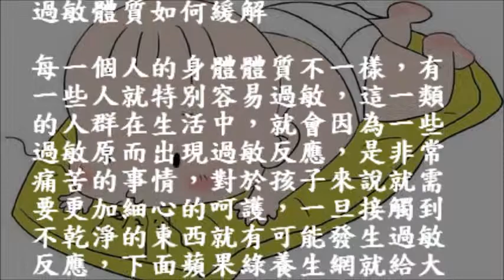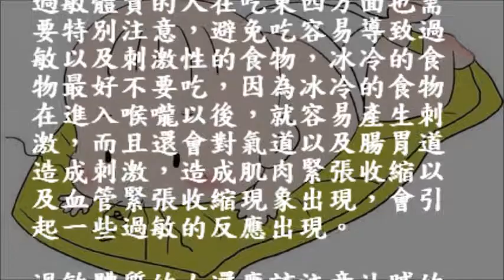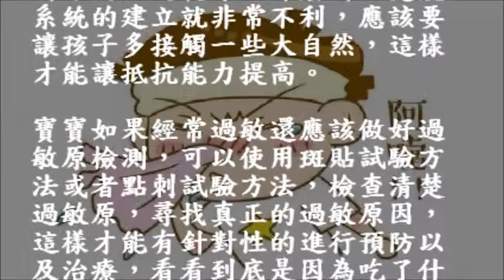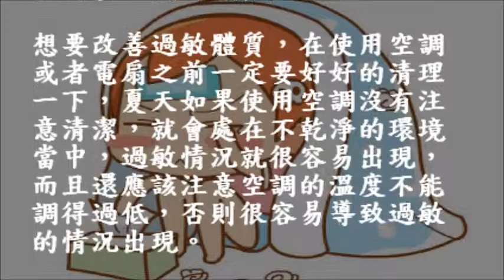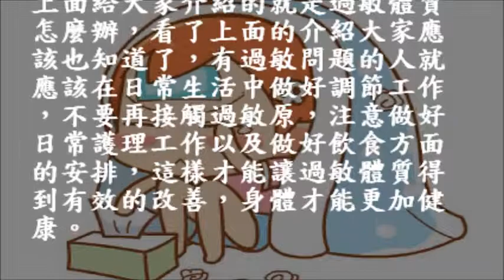🍅過敏體質怎麼辦，寶寶經常過敏怎麼辦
目錄
過敏體質怎麼辦
過敏體質飲食注意事項
寶寶經常過敏怎麼辦
過敏體質如何緩解
特別推介 :
🍵(素) 香芋金針菇魚湯 消炎抗炎湯水  [孕婦忌芋頭] 芋頭對於 類風濕性關節炎非常有益, 特別適合身體虛弱者食用＊芋頭不能同那種食物一起同食? 接觸了芋頭導致痕癢點算好?

*注意均衡飲食, 身心健康, 增強抗病能力
[輕鬆煮] 炸九肚魚 配上 自家調製千島芥末醬 (甜不辣) 骨都能吃掉 外脆內軟 依照步驟一次學會

🍵[高壓煲] 細胞增殖 強化免疫力 利關節風濕湯水 ＊提高耐缺氧能力, 煲到豬骨都溶化可以完全吃掉